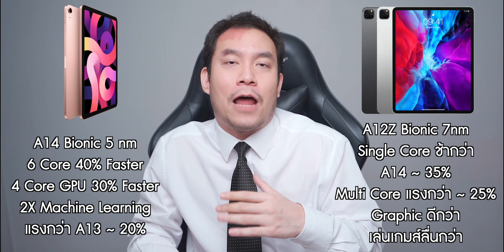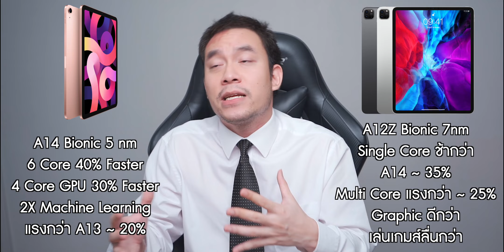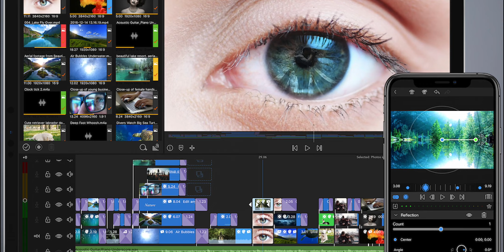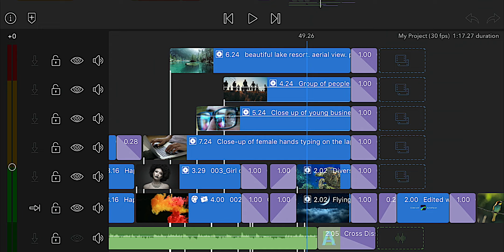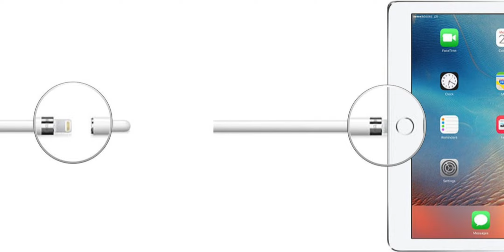iPad Air 2020 vs iPad Pro 2020 รีวิวฉบับดูจบแล้วเลือกถูกเลย! | KP | KhuiPhai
วันนี้มารีวิว iPad Air 2020 ที่พึ่งเปิดตัวกันไปเมื่อคืนครับผม iPad Air 2020 ตัวนี้ถูก Redesign มาใหม่ให้เหมือนกับ iPad Pro 2020 ครับผม อย่างไรก็ดี Feature ที่มีเข้ามาใหม่อย่างแรกคือ CPU ของ iPad Air 2020 ครับผม ซึ่งมากับ A14 Bionic ซึ่งเป็นตัวใหม่ล่าสุดของทาง Apple แล้วครับผม iPad Air 2020 ยังมี Touch ID อยู่ที่ปุ่ม Power เพื่อให้สะดวกต่อการใช้งานด้วยครับผม iPad Air 2020 เป็นหนึ่งใน iPad ไม่กี่ตัวที่ผมมองว่าค่อนข้างจะคุ้มค่าราคามากๆครับผม ถึงแม้ iPad Air 2020 จะไม่ได้มี Promotion เหมือนกับ iPad Pro 2020 แต่ว่า iPad Air 2020 ก็แลกมาด้วย Performance Per Dollar ที่ค่อนข้างสูงมากครับเมื่อเทียบกับรุ่นเก่าๆ iPad Air 2020 มาด้วยกันหลากหลายสีมากๆเพื่อแสดงให้เห็นว่าเป็นรุ่น Air ไม่ใช่ Pro ครับผม iPad Air 2020 ไม่ได้มีกล้องหลายตัวเหมือน iPad Pro 2020 ครับผม แต่ส่วนตัวผมมองว่า iPad Air 2020 ก็สามารถใช้งานในด้านการผลิตสื่อ หรือการเรียนได้อย่างดีเยี่ยมครับไม่ว่าจะเอา iPad Air 2020 ไปจดเลคเชอร์ หรือว่าจะเอาไปใช้โปรแกรมอย่าง Luma Fusion ก็ตามครับผม iPad Air 2020 ถือว่าเป็นหนึ่งใน Product ที่น่าจะทรงพลังที่สุดที่ Apple ทำมาในราคานี้แล้วครับผม iPad Air 2020 เป็นตัวที่ผมมั่นใจได้ว่าคนค่อนข้างให้ความสนใจและจะซื้ออย่างมากมายแน่นอนครับผม iPad Air 2020 มีราคาที่ไม่ได้สูงมาก คล้ายๆกับรุ่นเก่าทำให้มันค่อนข้างน่าซื้อครับผม รวมทั้ง iPad Air 2020 ยังมีสีที่ค่อนข้างโดดเด่นอีกด้วยครับ iPad Air 2020 นั้นยัง Support เป็น Magic Keyboard กับ Apple Pencil 2 ซึ่งถือได้ว่าเป็น Accessories ที่ iPad User หลายๆคนเป็นแฟนอยู่แล้วครับผม iPad Air 2020 มีส่วนที่น่ากลัวก็คือว่า iPad Air 2020 นั้นมีดีไซน์ Hardware เหมือน iPad Pro 2020 ที่สามารถงอได้ถ้าไม่ระวัง อาจจะเป็นปัญหากับคนที่เคยใช้ iPad แบบทนมากๆมานิดหน่อยครับผม อย่างไรก็ดี iPad Air 2020 เป็น Choice ที่ดีมากๆของปีนี้ครับผม
กล้อง: Sony A7III
เลนส์: Sony 16-35 f/2.8 GM
ไมโครโฟน: Sennheiser MKE 440
ขาตั้ง: Zhiyun Crane 3S